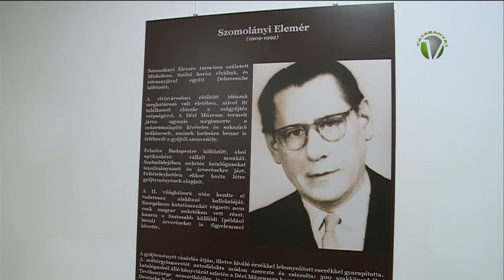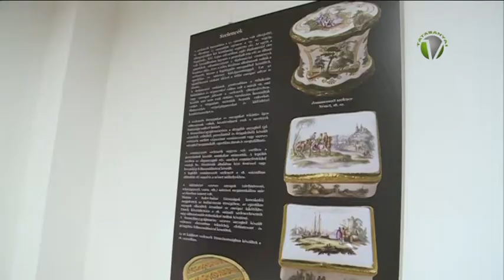"Műtárgyvarázs" - Új kiállítás a Tatabányai Múzeumban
"Műtárgyvarázs" címmel látható új kiállítás a Tatabányai Múzeumban. A Debreceni Déri Múzeum Szomolányi-gyűjteményében páratlan értékű, 16-19. századi műremekek, elsősorban ötvöstárgyak láthatók, de egyéb miniatúrákat, órákat és szőnyegeket is megnézhetnek az érdeklődők.